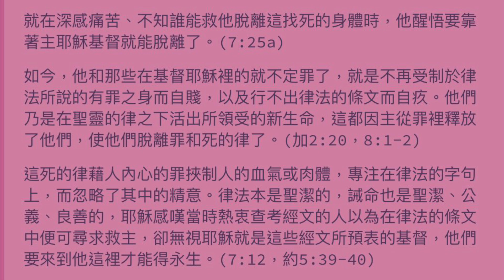羅馬書探索 九. 肉體罪律、脫離得生 29. 住主裡就不定罪了 作者 溫正祥